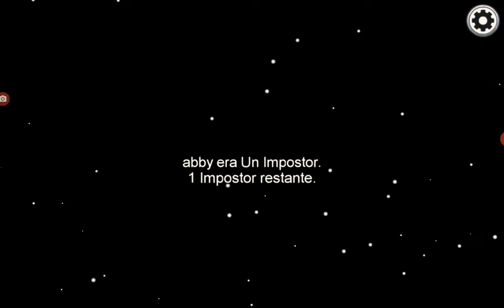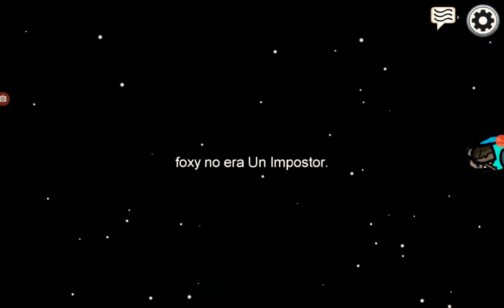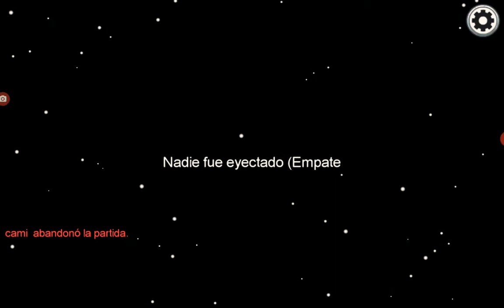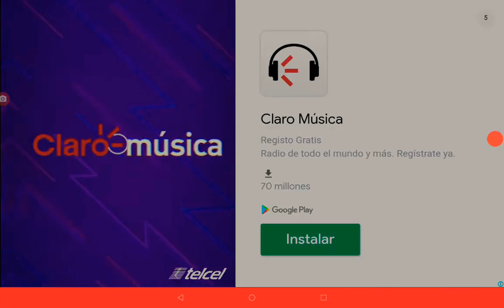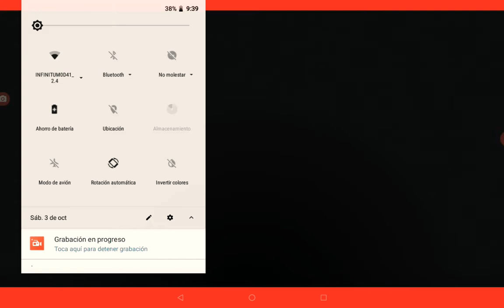puro servidor caído 🙁 Among us en español con elproazo 3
servidores que se caen muy seguido

Video creado y subido por elproazo 3